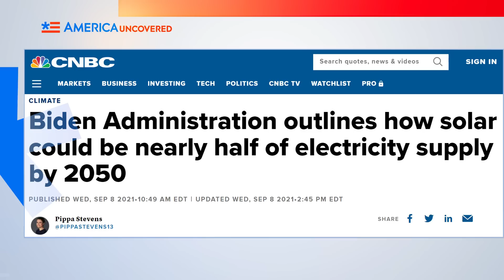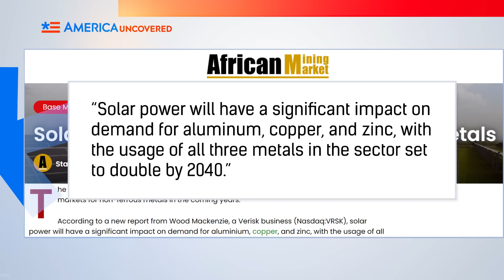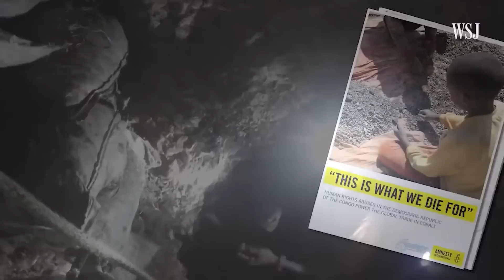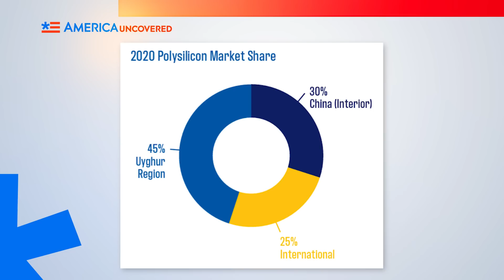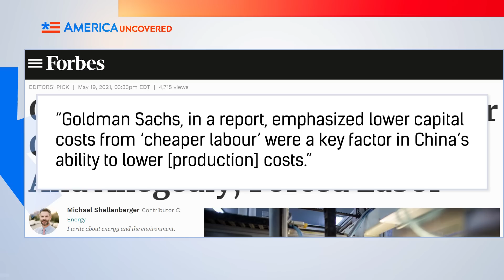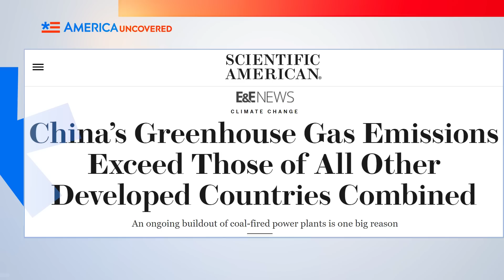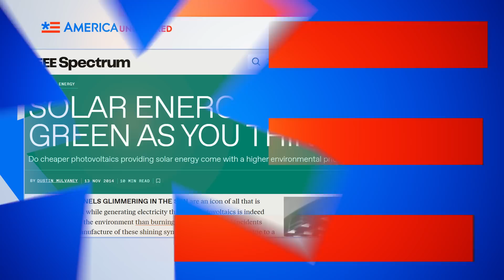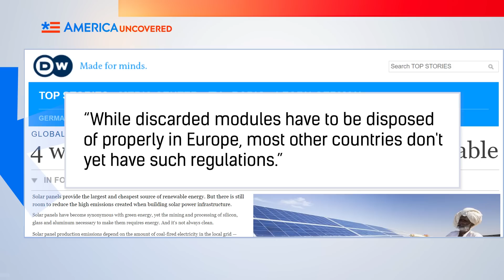The Dirty Secret Behind “Clean” Solar Energy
The Biden administration has been pushing the use of solar as a way to cut US carbon emissions, touting it as a "clean" and "renewable" energy source. But when you look at how it's made and its end life, it doesn't look so "green." Watch this episode of America Uncovered for the dirty secret behind "clean" solar energy.